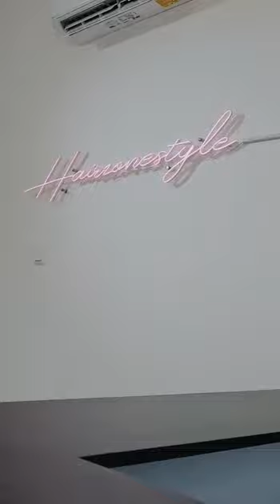HAIRZONESTYLE CABANG SERPONG SUDAH BUKA BESTIE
Mau info2 nih kalau Salon Hairzonestyle cabang Gading Serpong uda buka ya. Buat kamu yg mau treatment di sini bisa banget dan kita lg ada banyak promo loh.

Lokasinya deket Mal SMS dan jg strategis selain itu tempatnya jg super comfy. Nah, kakak cantik ini aja treatment di kita, kapan nih giliran kamu ?